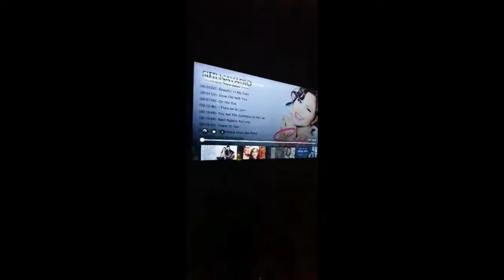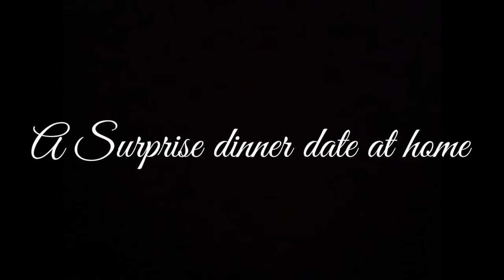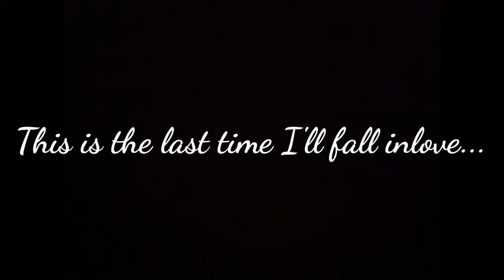A surprise dinner date for my wife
"I just want to share how I made my wife extra special in an ordinary day. I did this just to let her feel that I do love her so much. To my wife, Grace, I hope that I still make you "kilig" dispite my flaws as a man. I love you so much"
-John Hale

To everyone who's watching, we hope that you'll find joy by making someone happy. Even when you're new to a relationship or in a long term basis, keep knowing each other. And we hope that you'll love this simple vlog.

Stay safe lovies! Adios!